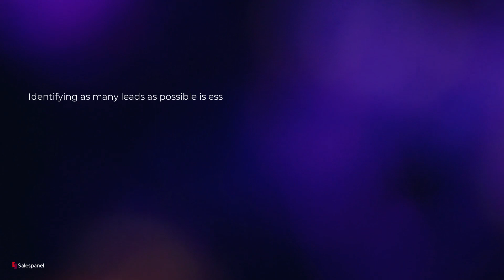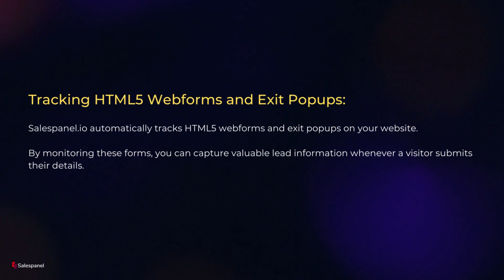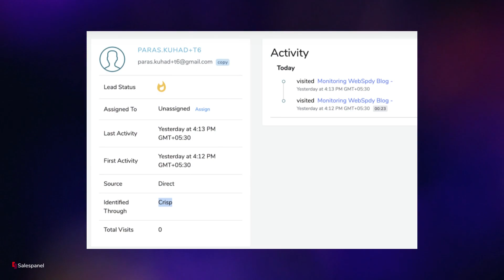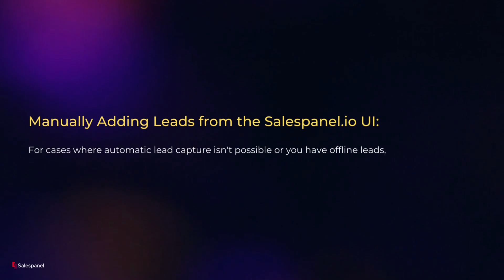Optimize Customer Journey Tracking with Salespanel.io: Your Guide to Identifying Leads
Unlock the full potential of your business with customer journey tracking on Salespanel.io. In this detailed walkthrough, we guide you through our platform's robust lead identification capabilities. From tracking HTML5 webforms and exit popups to utilizing the Salespanel.io JS SDK for capturing custom event data, this video covers it all.

Discover how Salespanel.io's seamless integration with scheduling tools, chat platforms, and email marketing services can supercharge your lead identification efforts. Learn how to use unique tracking links and manually add offline leads for a comprehensive lead identification strategy.

With Salespanel.io, your business will have the data points needed to tailor marketing and sales strategies effectively, optimize the customer journey, and foster long-lasting relationships. Watch this video to transform your lead identification process with Salespanel.io today.